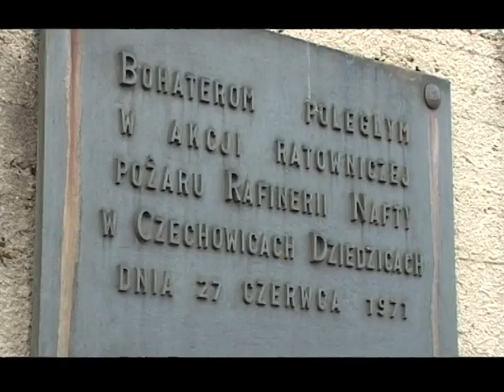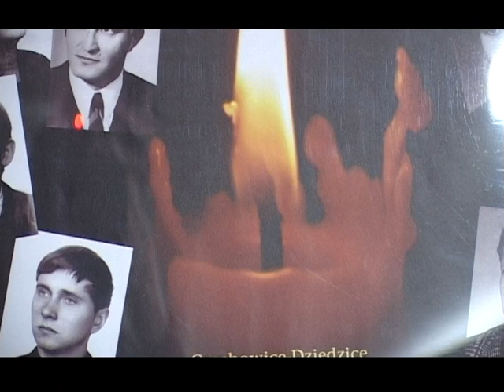ATH pamięta...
Wystawa w 40. rocznicę pożaru Rafinerii Nafty w Czechowicach-Dziedzicach i uroczysty apel pod pomnikiem ku czci poległych podczas akcji gaśniczej.
TV Bielsko, 8 listopada 2011 r.